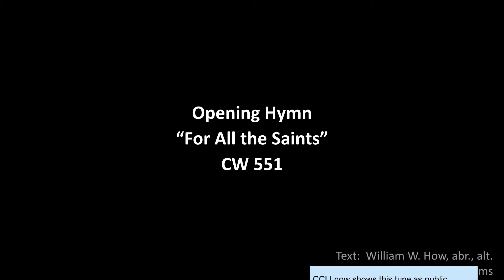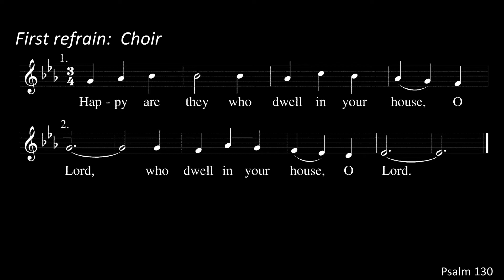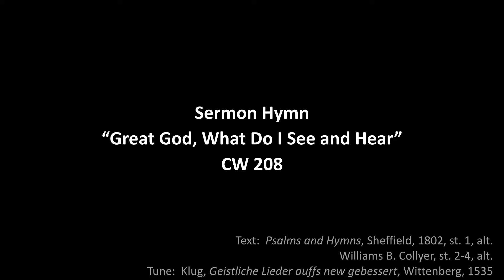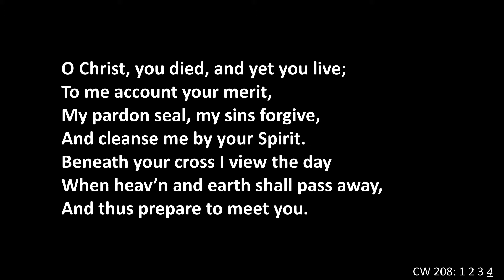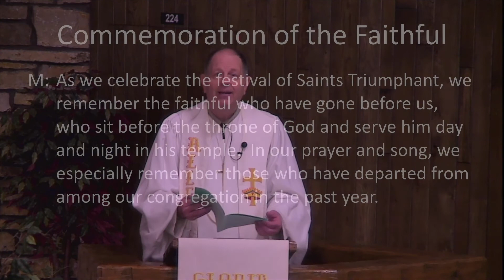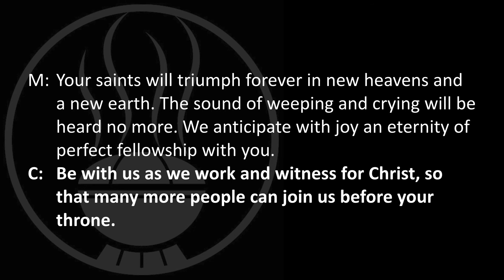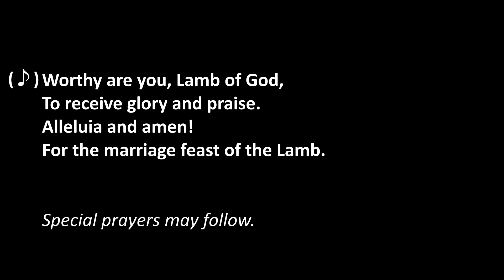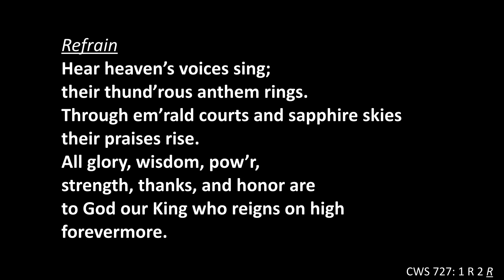Worship Service - November 14, 2020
Festival: Saints Triumphant
Preaching: Pastor Robert Hein
Presiding: Pastor John Paustian